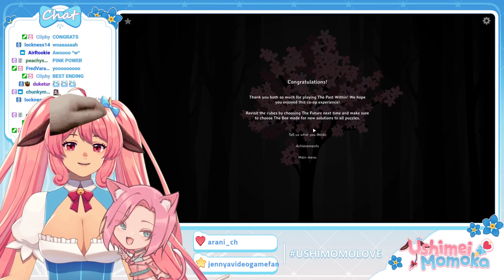The Past Within - with Lirie (Vtuber Collab)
It's your Dairy Dose of Momoka~! A magical cow VTuber! I was an extpert when I played the puzzle game with Cilphy, so I'm positive I'll do amazing at this puzzle game!

This is the clipped down version of the stream from July 2nd, I hope you enjoy it as much as I did!

~CREDITS~